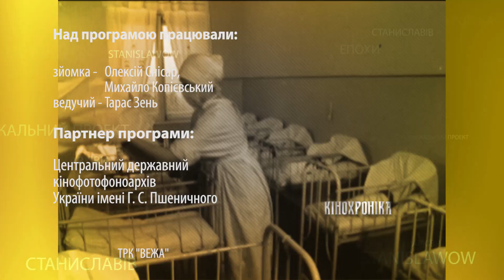“Оцифрований Франківськ” – перший промо фільм міста “Город у Карпат”- ч. 2 (1981)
“Оцифрований Франківськ” програма про наше з Вами місто, яке збереглось на кіноплівці.

Другий фрагмент чи не першого кольорового промо фільму про Івано-Франківськ “Город у Карпат”.
Російськомовна стрічка режисера Володимира Андрощука вийшла з ініціативи “Укртелефільму” у 1981 році.
У фрагменті бачимо види ще озелененої площі перед центральним універмагом "Прикарпаття", нараду міських архітекторів, роботу легендарного закладу "Золотий початок" та роботу парасолькового цеху заводу “Промприлад”.